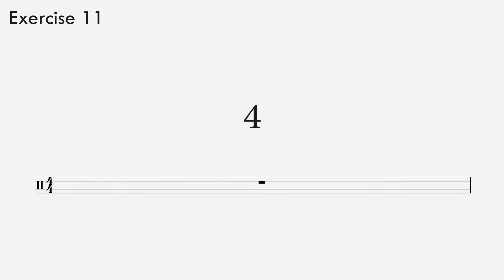Rhythm Ear-Training Exercise 11 / Beginner (Eighth Notes)